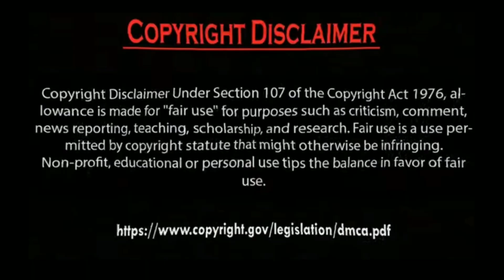Nisa Sofia 1 to 12 years career in turkish Actor. by Usman Creation